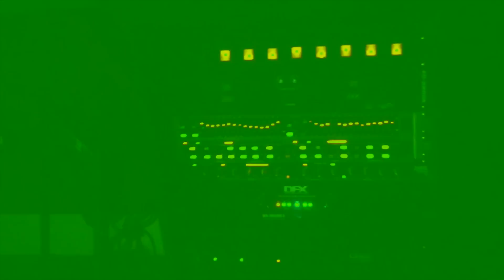Trouble Town Takeover Vlog #1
Broadcast Bul TV rockin with Fly Boy Kutz & Klothing,Goonie Gang,Dark Lo C free,Rambo,Big Suge,Mugg and many more!